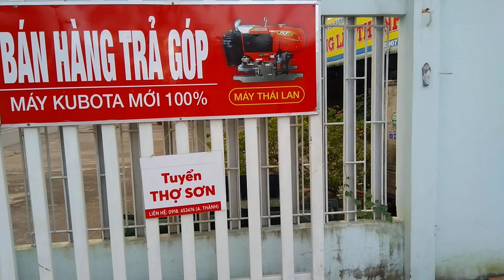Cửa hàng nông ngư cơ Thành Đạt 2 0886356707